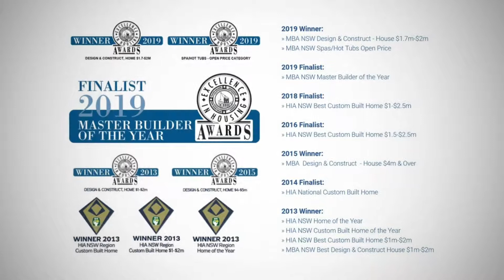Chateau Architects - Award WInning Architects and Designers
A picture is worth 1,000 words and our client Chateau Architects and Builders have certainly proven that to be true. We created thisa short promotional video to showcase their consistently award-winning style.